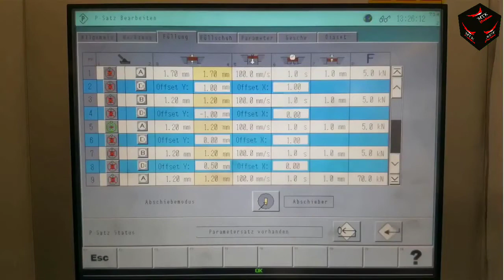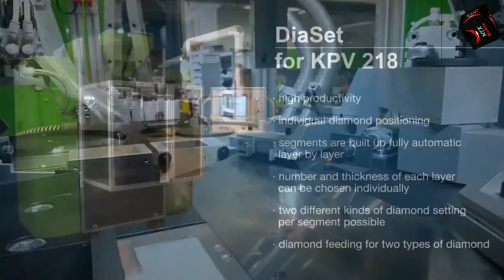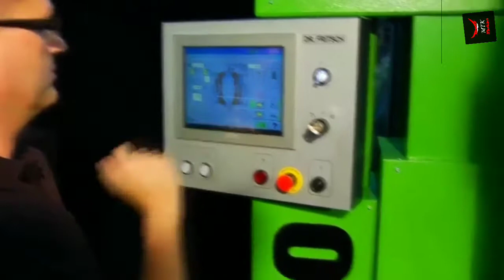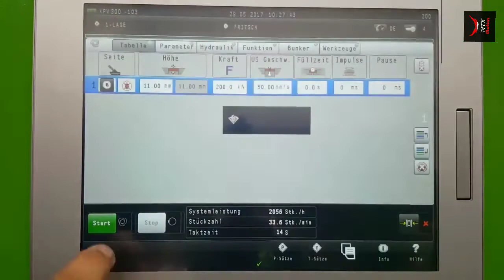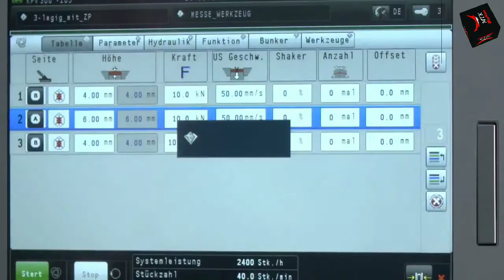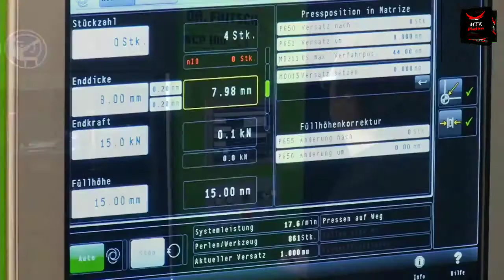Amazing Production Process with Modern Machines and Skilful Workers | MTK